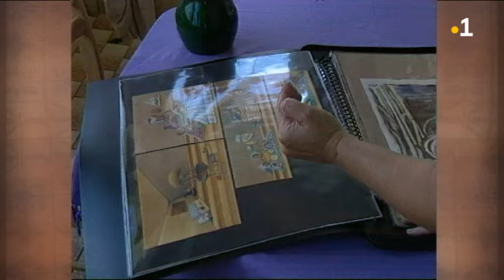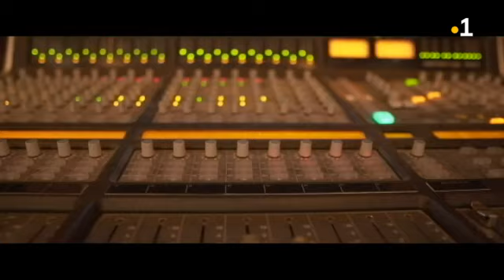TALANOA: Ana Finepapalagi Fakataulavelua (Intégrale du 02 juin 2020)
Ana Finepapalagi Fakataulavelua est l'invitée de Malia Nive Kulikovi. Un entretien enregistré au foyer de Magenta en février 2020 grâce aux moyens de NC la1ère. Le fenua se vide...La Calédonie se cherche un nouveau destin ? "Moi, je n'ai pas peur de l'indépendance", confie Ana Finepapalagi.